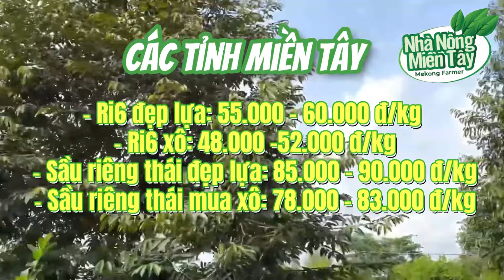Giá sầu riêng hôm nay ngày 3/6/2024: giá giảm